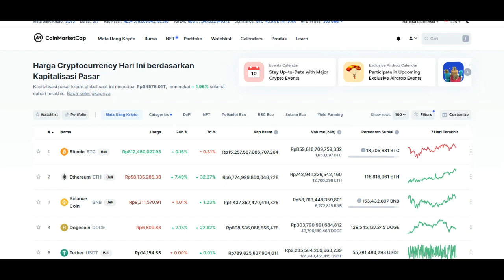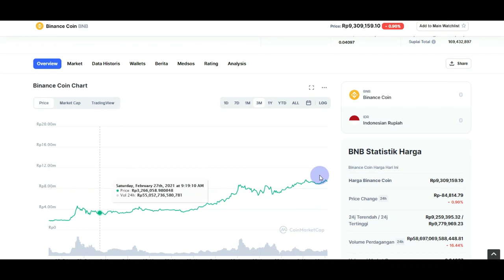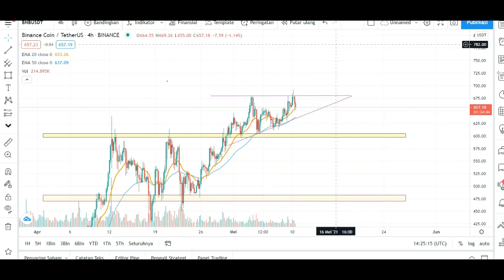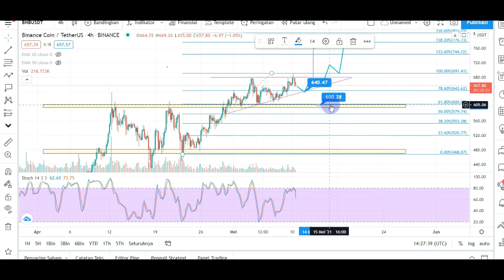BINANCE BNB MEMBENTUK ASCENDING TRIANGLE , PELUANG $1000 BULAN INI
BNB $1000 ...